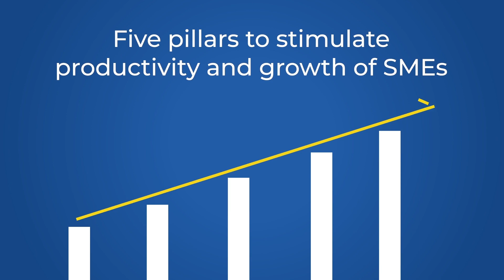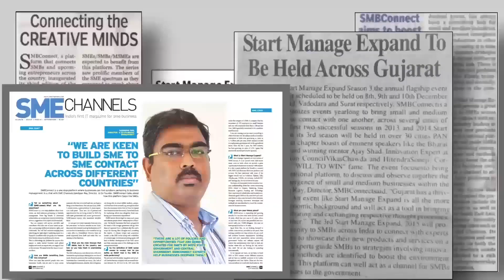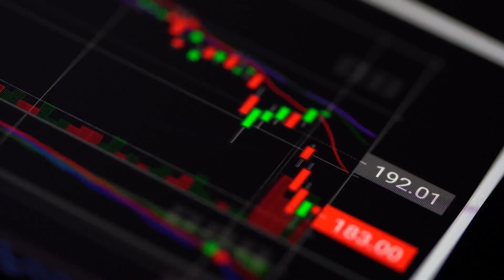The LIVE Webinar of Virtual eBook Launch Held on 30th Jan: Game Plan 2021: Vision 2025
Click on the link to below to Register and download a copy of the eBook absolutely FREE!

The LIVE Webinar on our eBook ‘Game Plan 2021: Vision 2025’ held on January 30, 2021 was attended by a distinguished panel of our contributing authors such as Aurobindo Saxena, Independent Education Consultant; Dr. Ajay Garg, Diversified Professional, Effective Speaker, Technical Author & Social Entrepreneur; Bhautik Sheth, Founder of iVIPANAN Digital Marketing and Management Services; Vinod K. Pandita, Founder & CEO, Perception Management Consulting; Lakshmi Raghupathy, Visiting Faculty in TERI School of Advanced Sciences; and chaired by Mr Sandipan Ray, Founder of SMBConnect. The webinar saw a discussion on various topics such as education and vocational training in the pandemic times, business strategies in the ‘New Normal’, and how waste management can be an asset for MSMEs to meet global standards of technology and product, and much more.